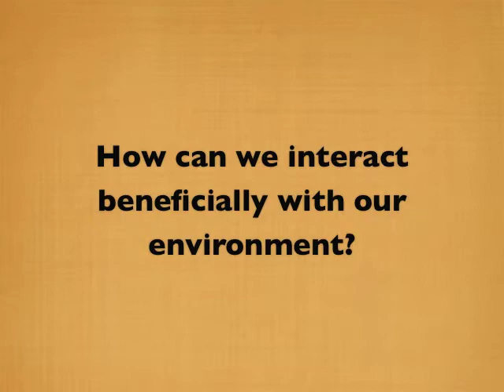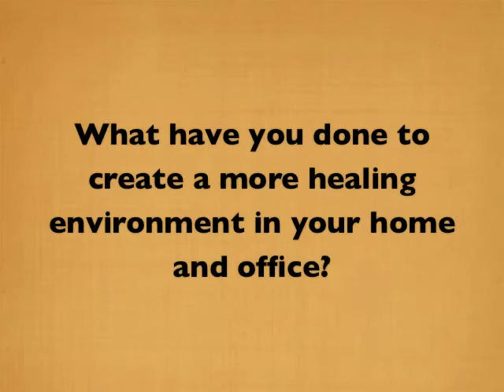Interview with Dr. Esther Sternberg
Dr. Sternberg discusses how to create a healing environment as well as the latest research on the connection between the mind and body.